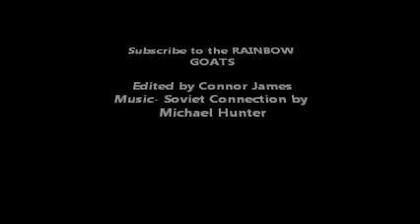Go Longboard- Belmont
Skating and trying out tricks at belmont
Featuring Scott Williams and Connor James ( Team Riders from the Rainbow Goats)